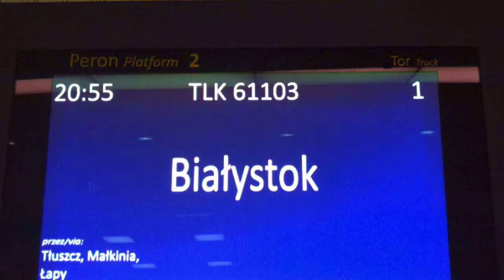DAMY RADĘ,GDY MAZUR ZA DORADZANIE NA STRONĘ PEPICZKÓW PRZEPĘDZIMY I PO LICHWIE!!!